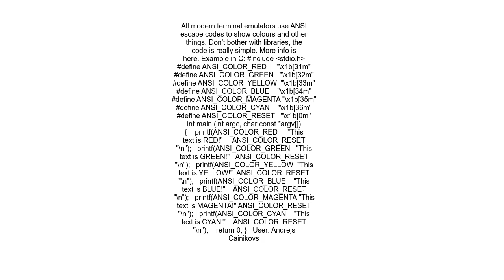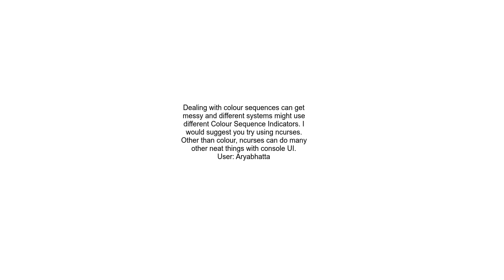stdlib and colored output in C